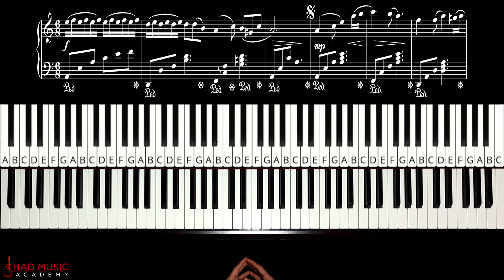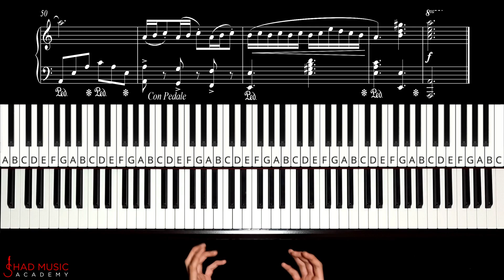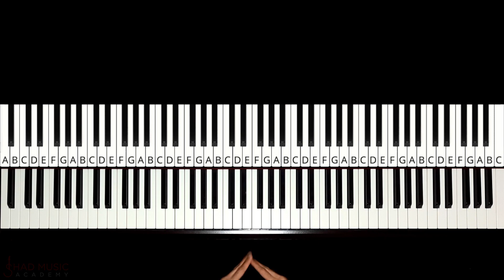آموزش نواختن با پیانو - Delyar - دلیار